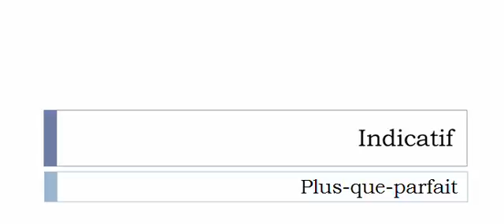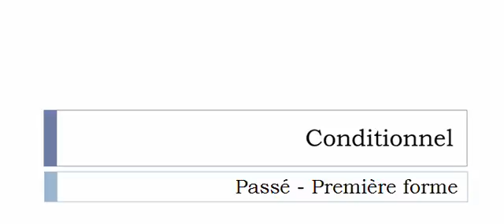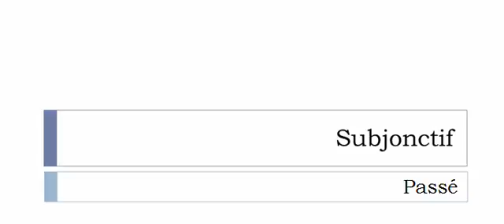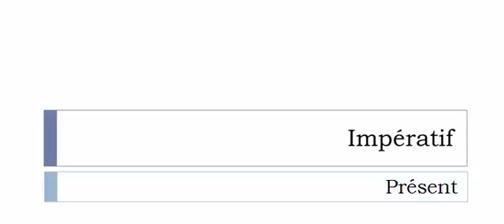Aprender francês = Conjugação = Verbo = Interfacer